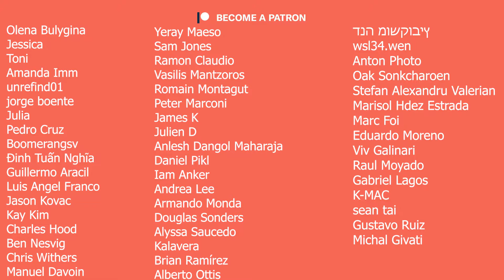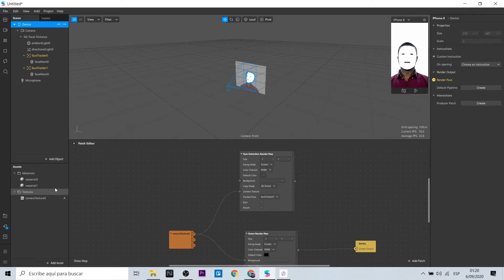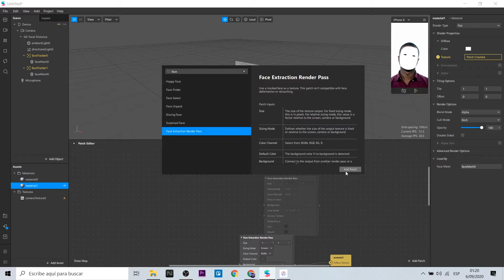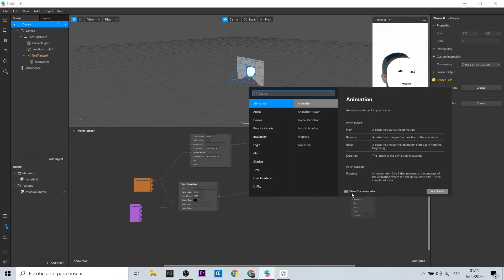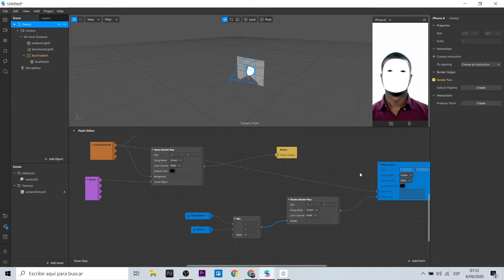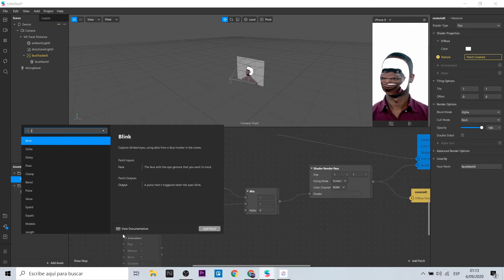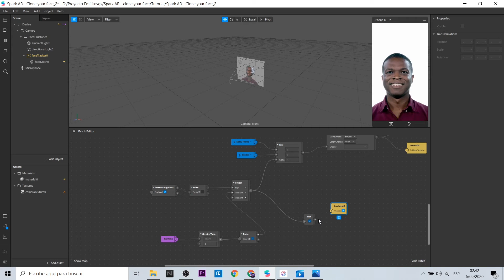Spark AR Tutorial - Clone any face with Render Pass (EN Captions)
Hola! Este es un tutorial que me ha encantado hacer. ¿Cómo copiar el rostro de cualquier persona que aparecen en television, libros, revistas y colocarlos en nuestra cara? A este se le llama Clone Face y se realiza con face extraction render pass, render pass patch y delay frame.

¿Deep Fake? No puede ser considerado como deep fake porque ese término proviene del uso al deep learning. Posiblemente este efecto puede ser un proceso similar primitivo.

Hi! This is a tutorial that I have loved doing. How to copy the face of anyone who appears on television, books, magazines and place them on our face? This is called Clone Face and it is done with face extraction render pass, render pass patch and delay frame.

Deep Fake? It cannot be considered as deep fake because that term comes from the use of deep learning. Possibly this effect may be a similar primitive process.

Producción: Isabel P.S

Mi VR / AR software y hardware:
⚡ Oculus Quest
⚡ Aryzon
⚡ Zapbox
⚡ Merge Cube

⏱ Index:
• 0:00 - Intro
• 0:32- First example: Switch Face Real Time
• 2:45 - Second example: Copy any face with render pass
• 6:45 - Goodbye